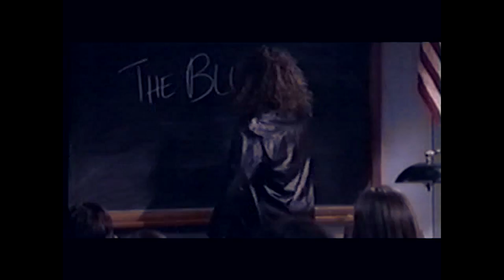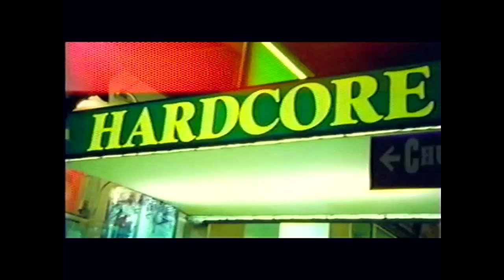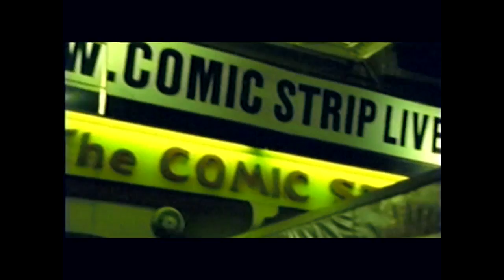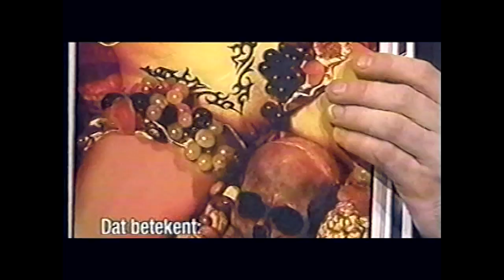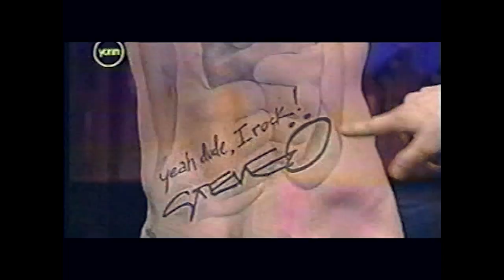Tom Rhodes | There And Back Again (2006) Documentary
This is a mini documentary I made about my life as a stand up comedian. Edited by John Bizarre.